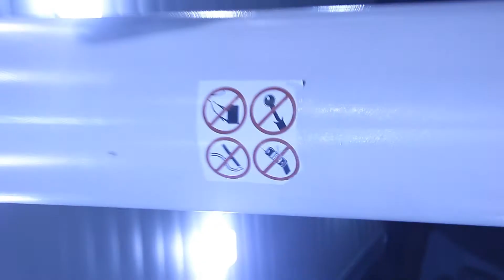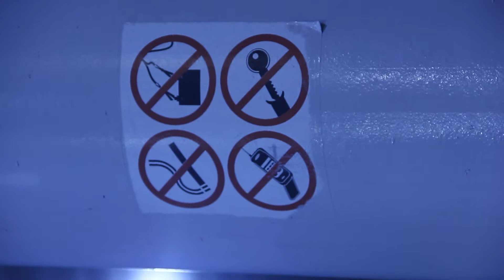FHTTF Writing day.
It was eventful enough to make an entire video about! It actually does get entertaining. I bought a thing, also. --TCE